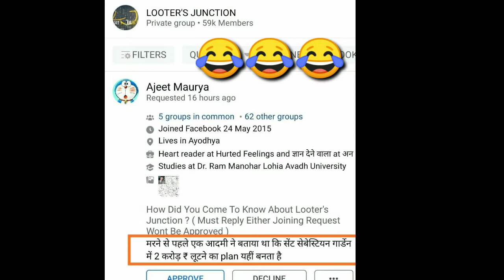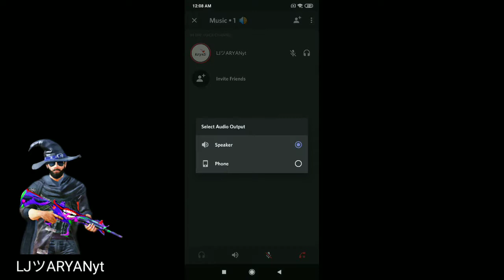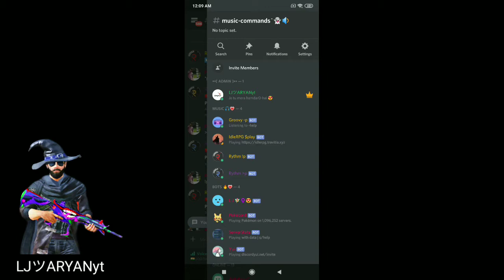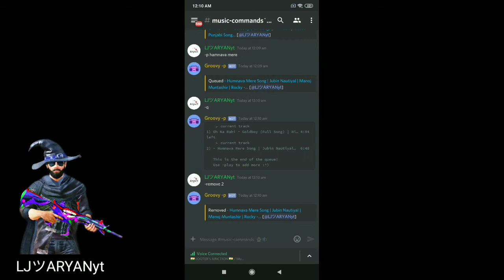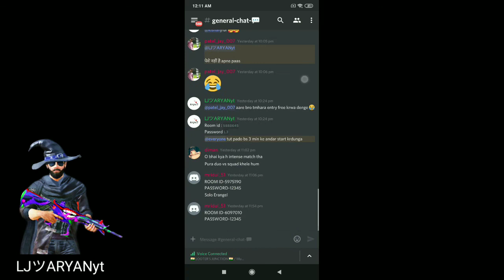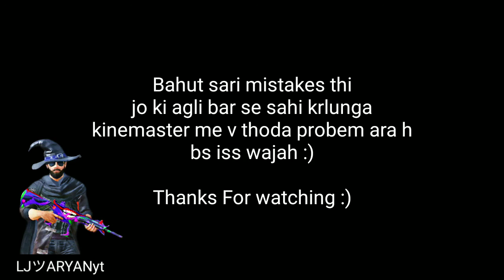How to use discord? || Must watch ❤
For Loots, Deals And Upcomming Offers

Pubg Id : LJツARYANyt